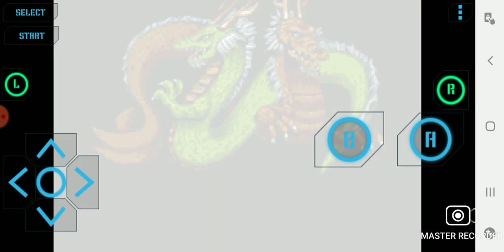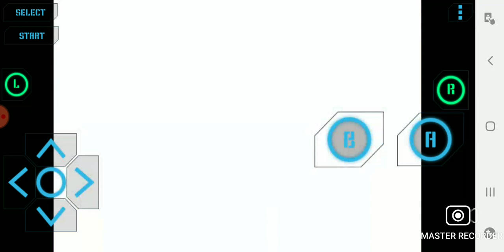Double Dragon Advance (GBA)